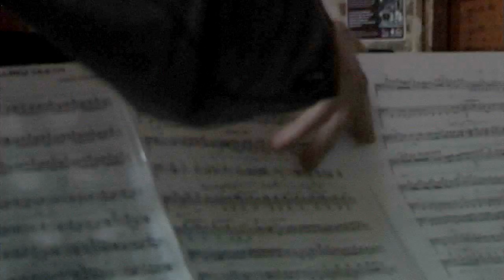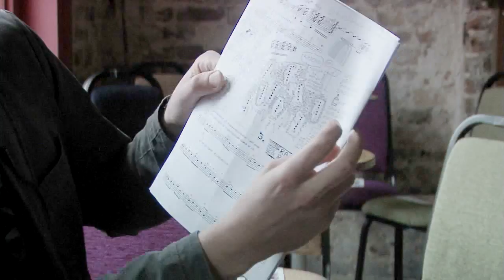Bram van Sambeek interviewed at Wilton's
In advance of his wide-ranging and interactive programme in the Cocktail Bar as part of BBT's Wednesdays at Wilton's series on 27 May 2015, Dutch bassoonist Bram van Sambeek describes how he's bringing democracy to the concert platform, in getting the audience to help him choose which composers should go forward to expand works from their initial sketches.  Also he demonstrates the wickedness of Werner Pirchner's mit faGottes hilfe, not least in the illustrated score, complete with a bottle of alcohol.